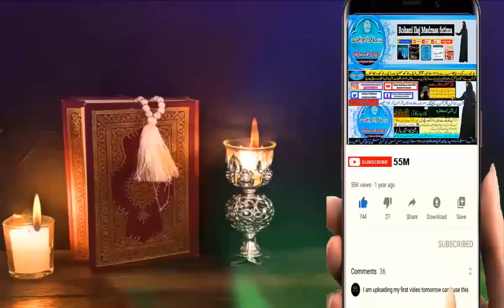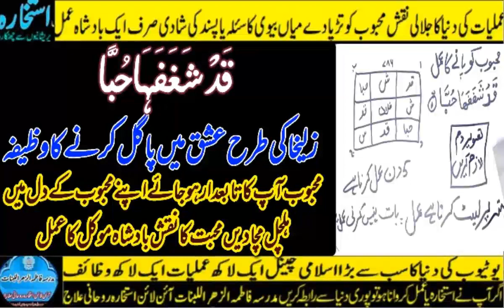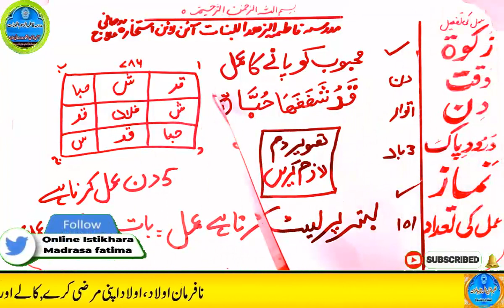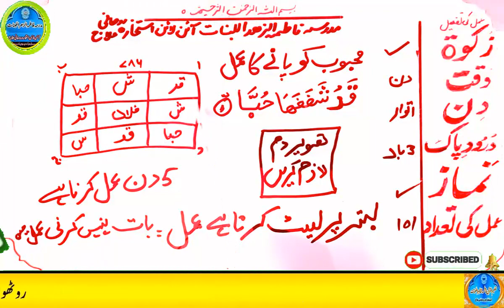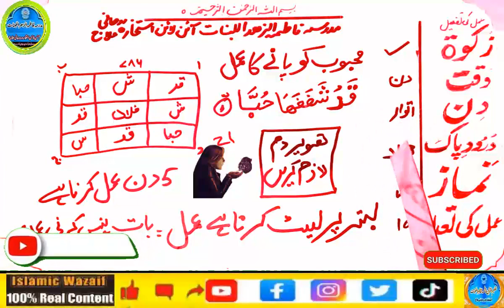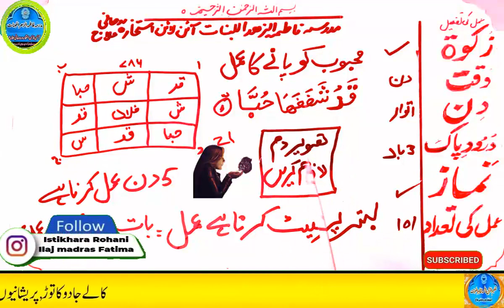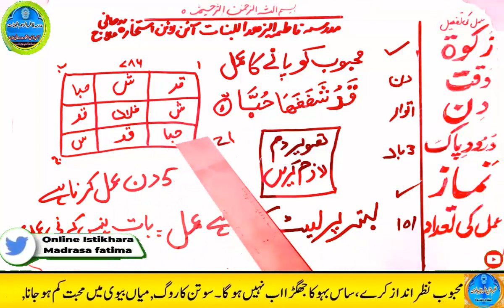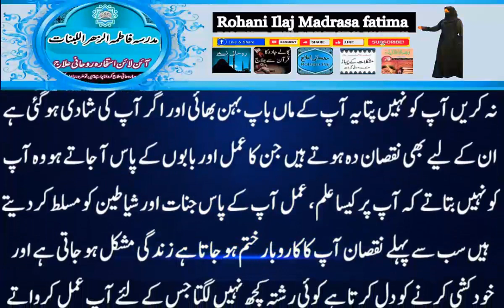mohabbat ka wazifa, wazifa for love, love marriage, mohabbat ka wazifa aag jesa, mohabbat ka taweez